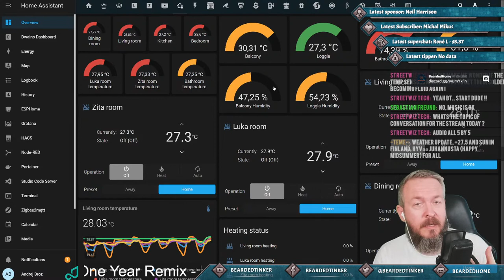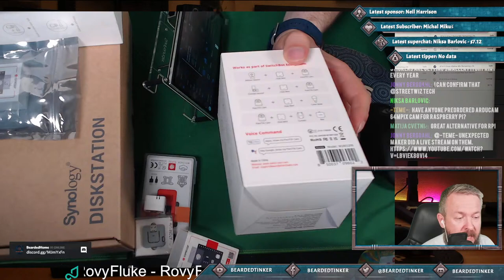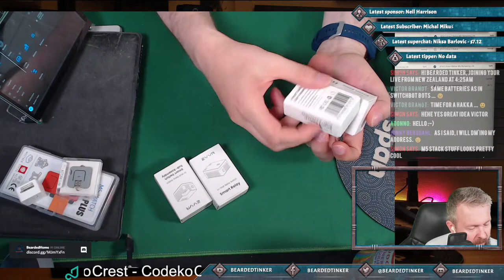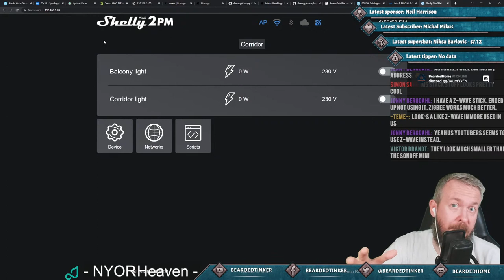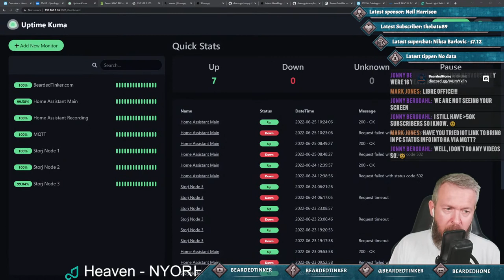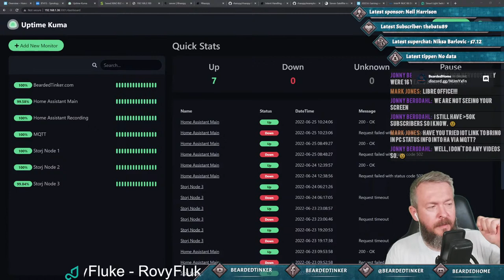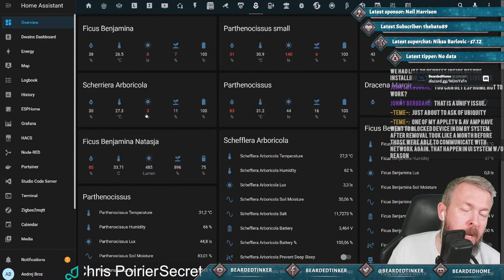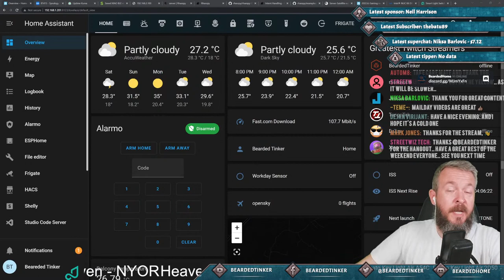Let's talk smart home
We covered a bunch of stuff.
Looked and/or unboxed a lot of things that were on my desk:
- new SwitchBot Lock - US market
- SunFounder TS-7 Pro RPi touch screen kit
- M5 Stack Atom Light, Echo and watch kit
Plus talked a lot of nonsense about everything.

Have fun!
BeardedTinker

🧡 If you would like to support me and this channel, you can JOIN and become channel member on YouTube! 🙏
📣Follow me on other platforms📣